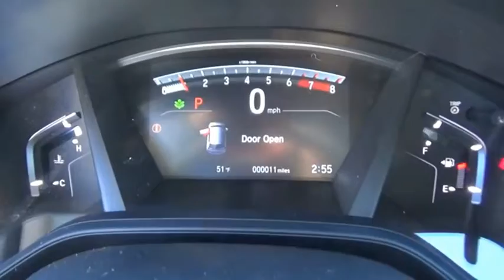2021 Honda CR-V LX New H50707